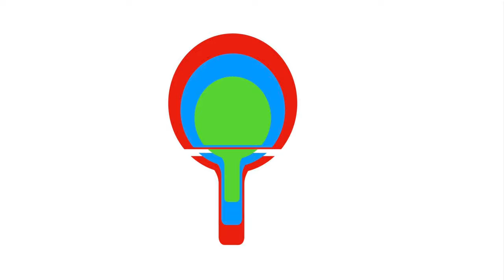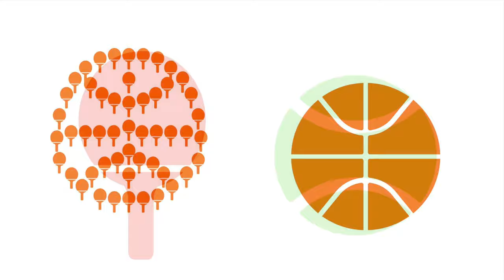Photo Collection - table tennis the different way to play table tennis